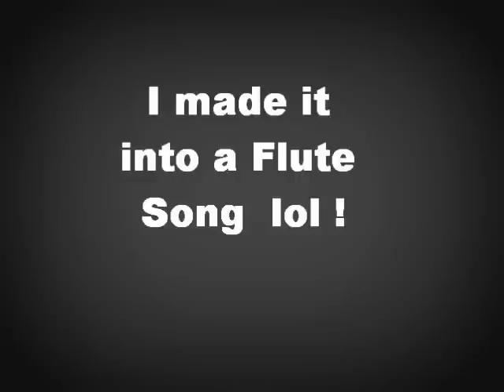Love Letter (Flute Cover)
Heard a violin do a cover of this song and wanted to try it ... Hope you guys like it :)